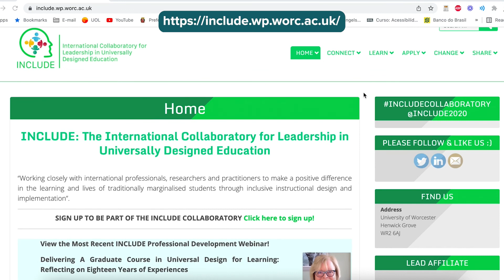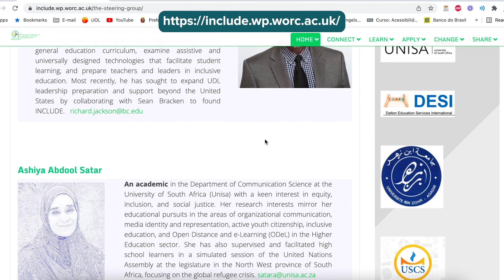Acessibilidade Digital - Entrevista com o prof. Sean Bracken para o II Festival de Cidadania Digital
Nesta conversa, o professor Sean Bracken da Universidade de Worscester, no Reino Unido, fala sobre os conceitos do Desing Universal para a Aprendizagem (UDL) e a sua importância na educação para formar uma sociedade equitativa e inclusiva. Sean Bracken fala como surgiu o INCLUDE (The International Collaboratory for Leadership in Universally Designed Education) que se concretiza em um portal online que conecta pesquisadores do mundo inteiro que atuam na educação inclusiva. Ao final, apresenta uma reflexão sobre a relação das tecnologias digitais e a inclusão de todas as pessoas como cidadãs do mundo conectado.